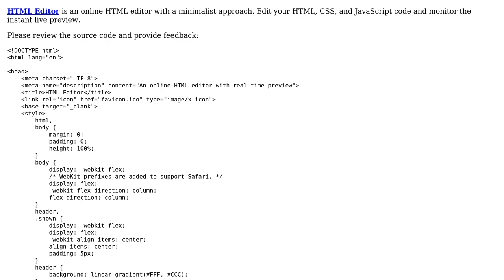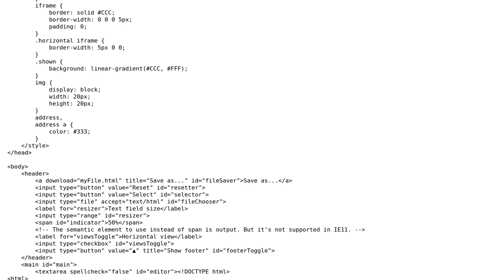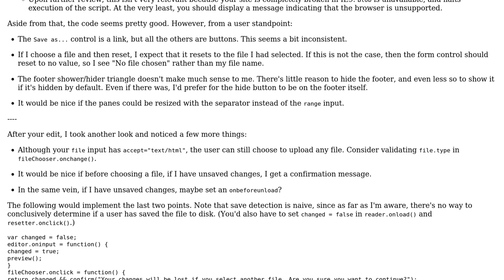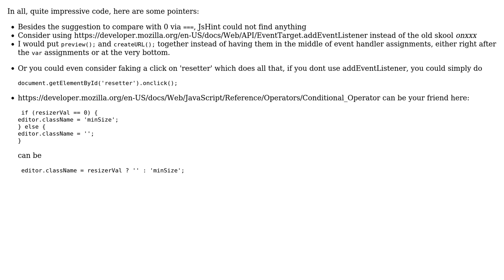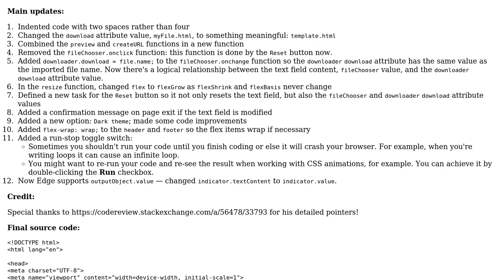HTML Editor: online HTML editor with real-time preview (3 Solutions!!)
HTML Editor: online HTML editor with real-time preview

With thanks & praise to God, and with thanks to the many people who have made this project possible! | Content (except music & images) licensed under CC BY-SA | Music | Images & others | With thanks to user Schism user Mori user konijn and the Stack Exchange Network Trademarks are property of their respective owners. You are responsible for your own actions.